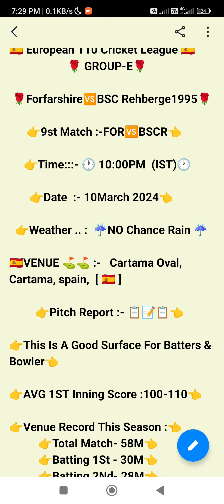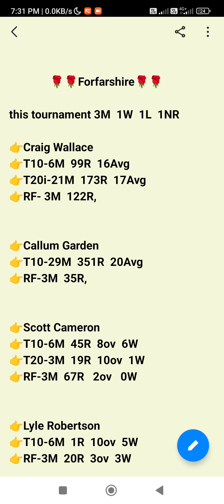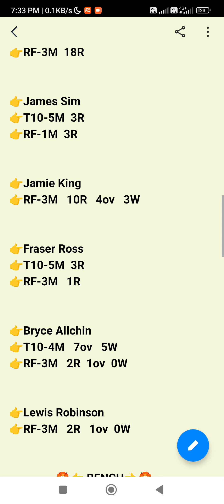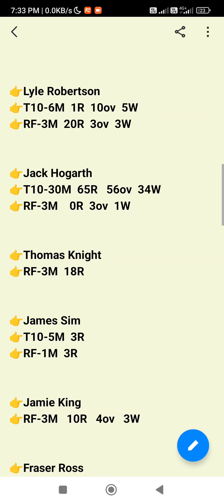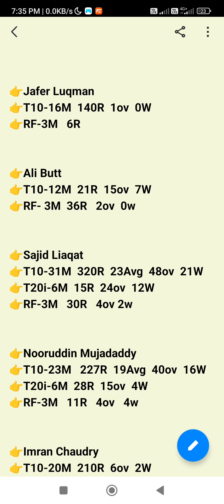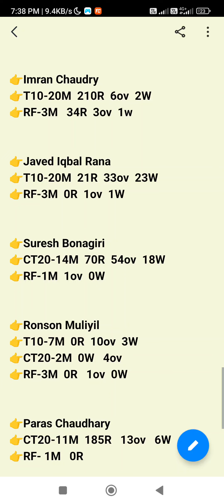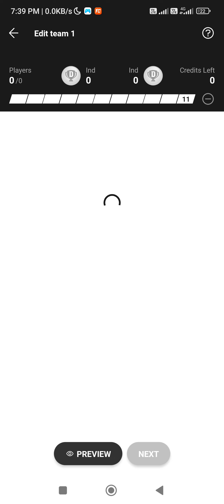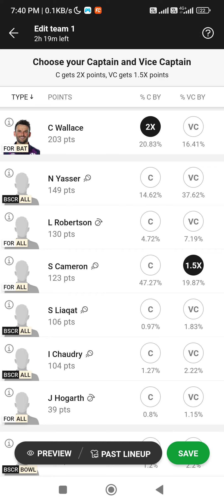for vs bscr European T10 Cricket League FOR VS BSCR European t-10 Cricket League🏏🏏🏏🏏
FOR vs BSCR
FOR vs BSCR Dream11
FOR vs BSCR Dream11 Team
FOR vs BSCR Dream11 Team Today Match
FOR vs BSCR Dream11 Prediction
FOR vs BSCR Dream11 Prediction Today Match
FOR vs BSCR Playing 11
FOR vs BSCR Live Match Streaming
FOR vs BSCR Today Match Dream11 Team
FOR vs BSCR Today Match Prediction
FOR vs BSCR Team Today Match
FOR vs BSCR Dream11 SL GL Team
FOR vs BSCR Small League Grand League Team
FOR vs BSCR T10 Match Dream11 Team
FOR vs BSCR Last Match Scorecard
FOR vs BSCR Match Live Score
FOR vs BSCR European T10 Cricket League Dream11 Team Today Match
Forfarshire vs BSC Rehberge 1945  Dream11 Team
FOR vs BSCR
european cricket league t10
10 cricket league
For vs bscr dream11 prediction GL team
For vs bscr dream11 prediction SL team
For vs bscr palyar stats
For vs bscr palyar stats today match
FOR Vs BSCR
FOR Vs BSCR Players Records
FOR Vs BSCR Match Prediction
FOR Vs BSCR Players Stats
FOR Vs BSCR GL Team
FOR Vs BSCR SL Team
FOR vs BSCR Dream11 Winning Team
FOR Vs BSCR MATCH ANALYSIS
DREAM11 FOR vs BSCR
Dream11 Prediction for vs bscr
FOR vs BSCR European T10 Cricket League
FOR Vs BSCR MATCH PLAYING XI
FOR Vs BSCR TODAY EUROPEAN T10 CRICKET
LEAGUE DREAM11 PREDICTION
FOR Vs BSCR DREAM11 PREDICTION EUROPEAN T10
DREAM11 PREDICTION
european cricket series

1. This analysis is based on my Understanding, knowledge and instinct .While selecting your team, consider the points mentioned and make your own decision.

3. This game involves an element of financial risk and may be addictive. Please play responsibly and at your own risk.